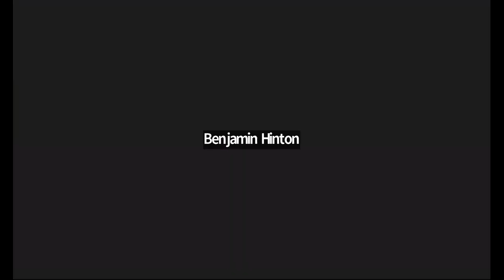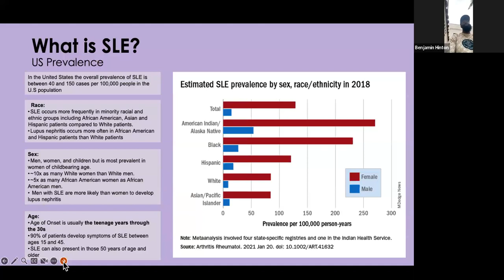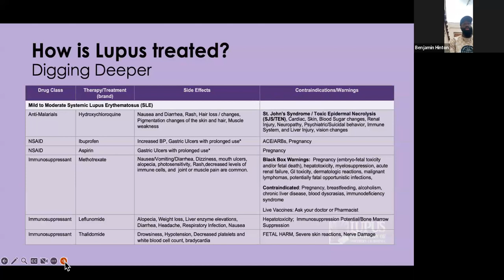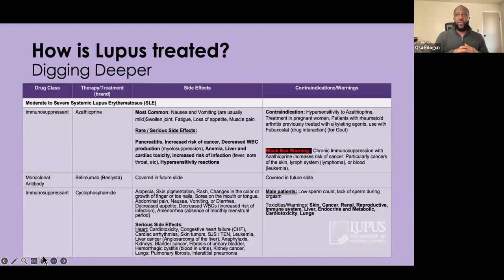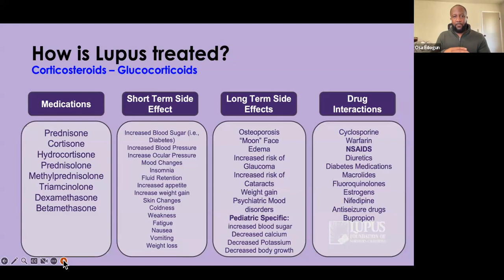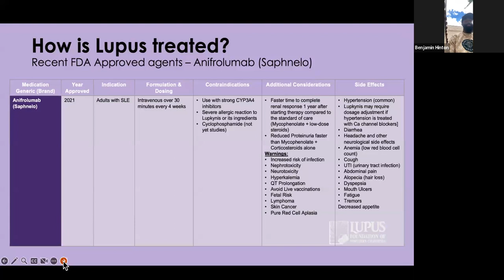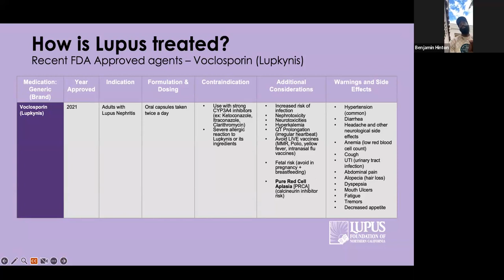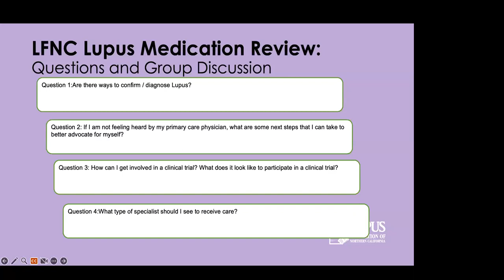November 18, 2023 Lupus Health Conference-2023 Update on Lupus Medications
We are excited to welcome Drs. Hinton and Edogun as they discuss  lupus medications, existing and those in the pipeline!